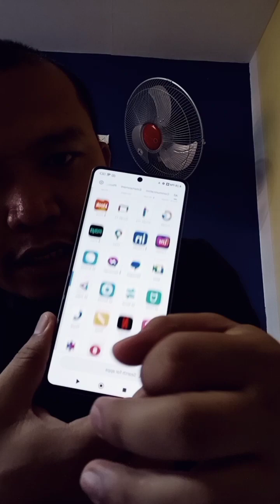Xiaomi Redmi Note 13 Pro Features